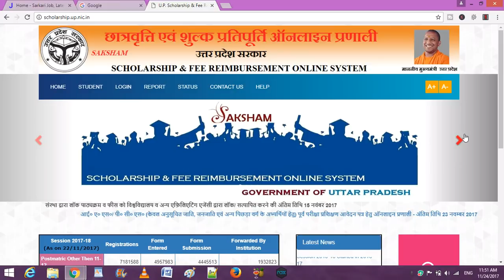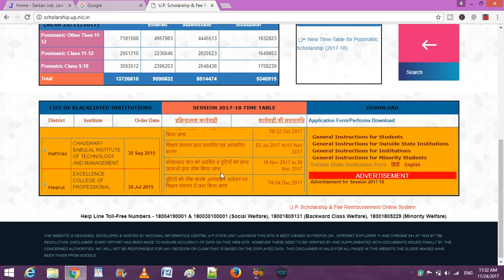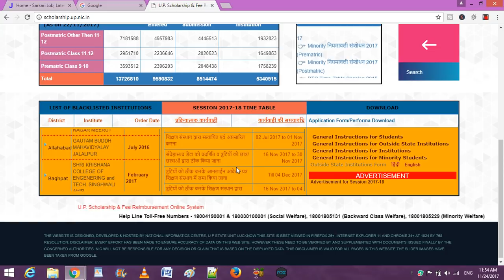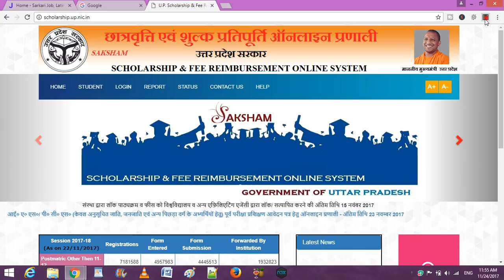Scholarship UP 2017 | Two Important Things For 100% Scholarship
Now you can easily find free national and international scholarships that you can win.
More than 10000 scholarships worth Rs 18000 crores are listed.

Thanks

Es Video Me Ham scholarship , 100 % Kaise Aaye Bat Karenge.

सरकारी नौकरी के लिए यह वेबसाइट जरुर देखे